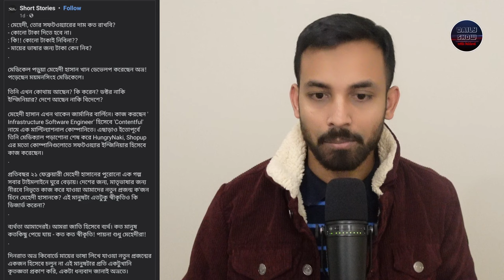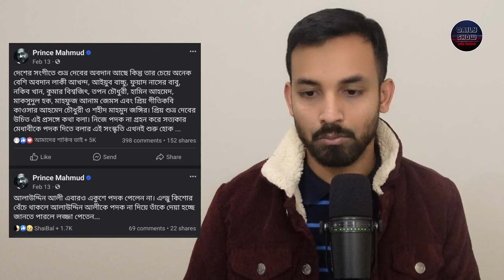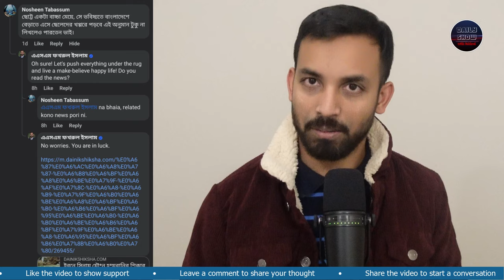অভ্র কীবোর্ডের নির্মাতা মেহেদী হাসান কি মোস্তফা জাব্বার স্যারের বাংলাদেশে আছেন?